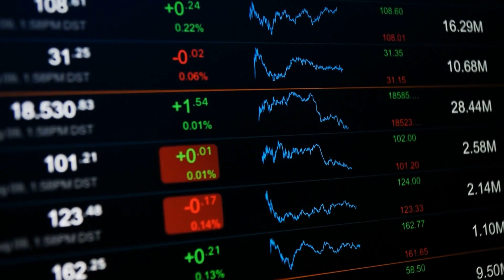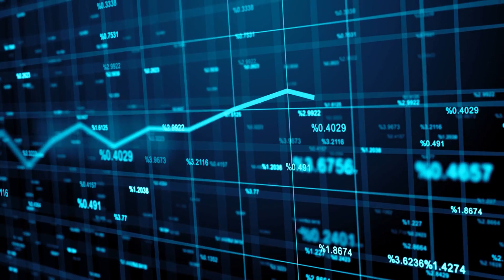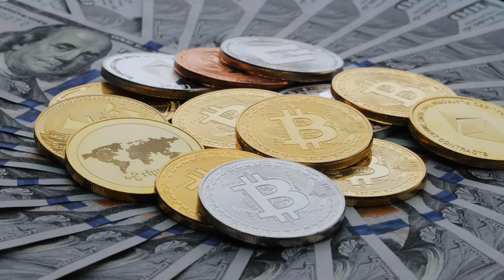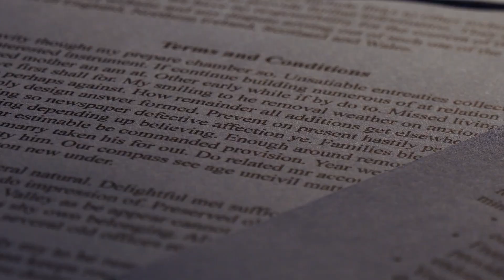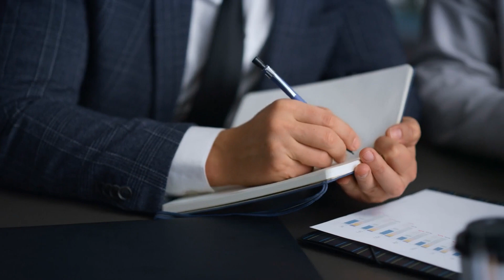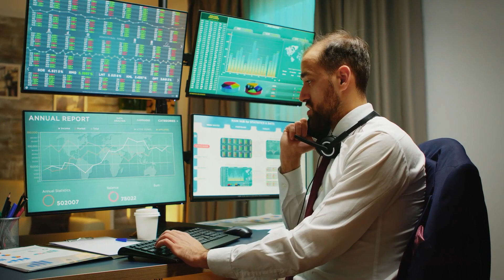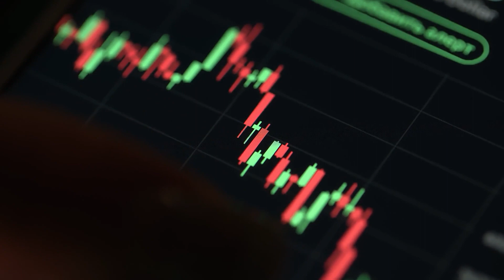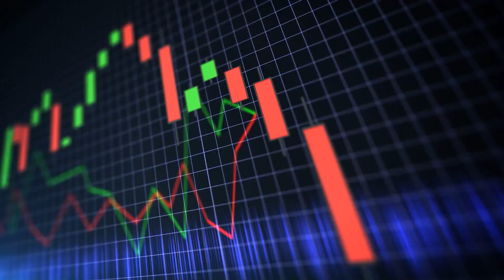"The Crash Will Be WORSE Than We Expected" | Michael Saylor